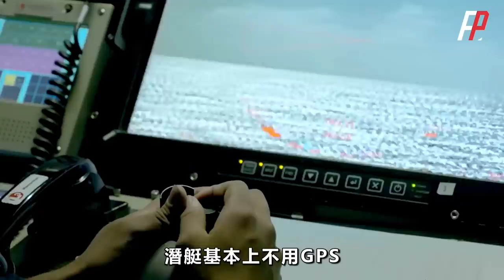黑海艦隊與刻赤大橋，俄羅斯保不住了！烏軍測試馬里奇卡無人潛航器，航程1000公里，隱匿能力遠超無人艇，水下攻擊威力更大！| Brave1 | Toloka 150 | 幻影無人戰車 | 忒彌斯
烏克蘭測試馬里奇卡無人潛航器，可瞄準大橋橋墩根基部位，摧毀刻赤大橋指日可待，而且成本只有43.3萬美元，可實施潛艇版蜂群戰術，徹底終結黑海艦隊！
Ukraine is testing the Marichka unmanned submarine, which can target the foundation of the bridge pier and destroy the Kerch Bridge in the near future. The cost is only 433000 US dollars, and it can implement submarine version swarm tactics, completely ending the Black Sea Fleet!